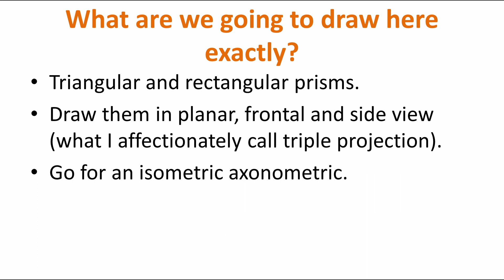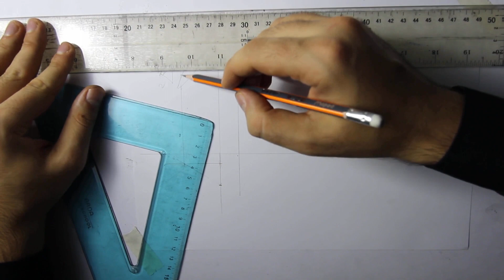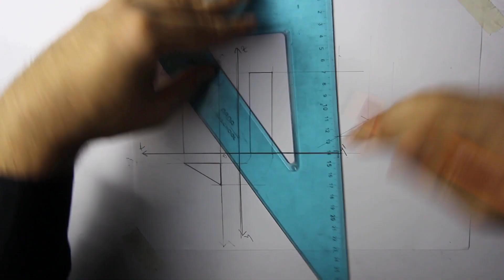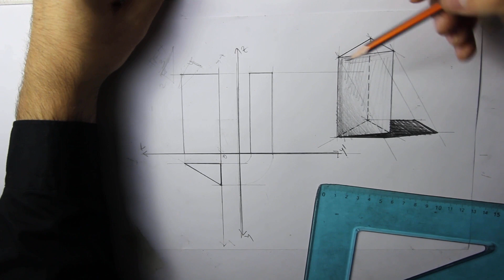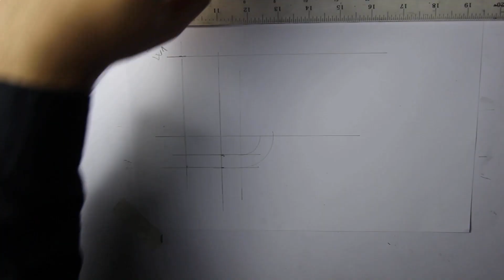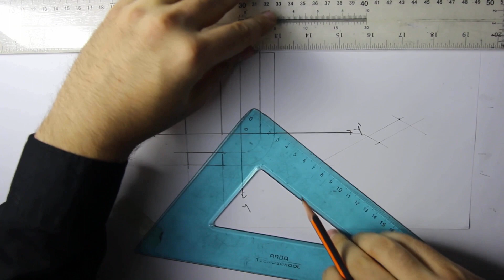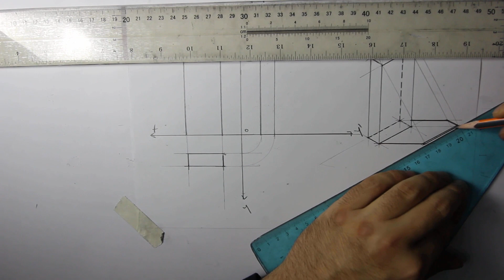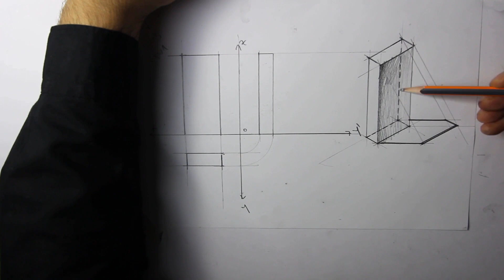How to Draw Triangular and Rectangular Prism Isometric | STRAIGHTFORWARD Technical Drawing Exercise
Get the skill set you always wanted with architectural drawing. ACTION TIME! Join my FREE 5-day course where you can learn architectural drawing via 5 powerful lessons - (limited spots available before I am forced to take the course down)